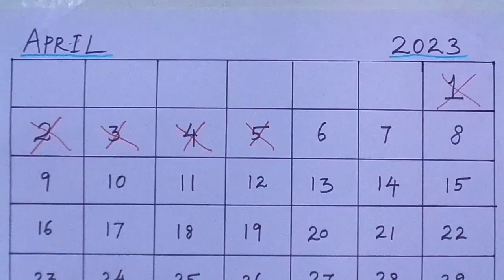Success should be a Habit, not a Goal.